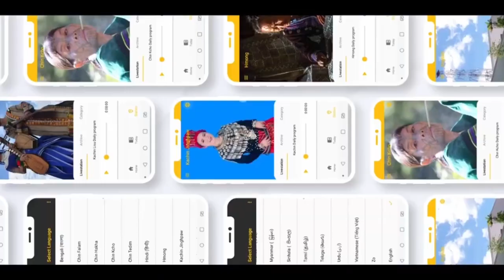Radio Veritas Telugu News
రేడియో వెరితాస్ తెలుగు వార్తలు || 07th Jan 2023